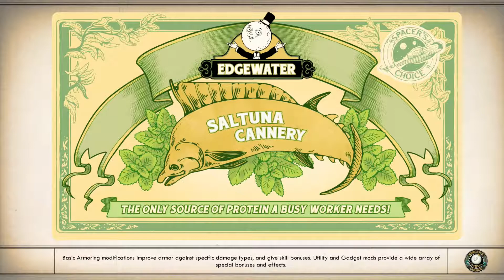THE OUTER WORLDS Gameplay Walkthrough Part 2 (Full Game) - Meeting Parvati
About me:
The future of gaming excites me and I took time off from gaming in order to achieve my academic pursuits. Now that I am employed I have heaps of time after work and weekends and there are SO MANY good games coming soo`n. This is my journey and experience back into it & I would love to share it and build an online community here on YouTube.

I am currently posting every day 6.00am AEST so turn on your notifications in order to not miss anything!